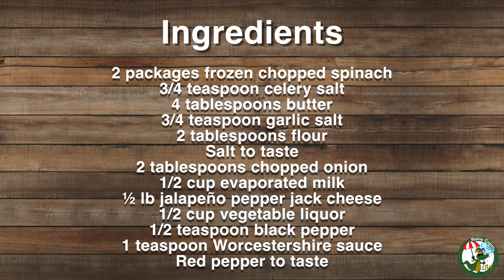Spinach Madeline Recipe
Adapted from the River Road Recipes cookbook, this classic dish is both easy and always a crowd pleaser.

River Road Recipes: The Textbook of Louisiana Cuisine by Junior League of Baton Rouge